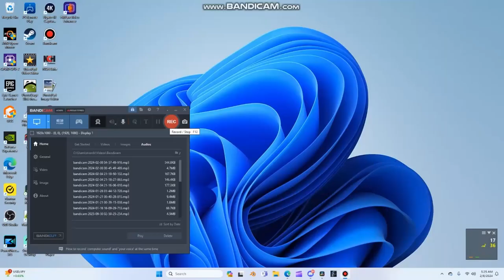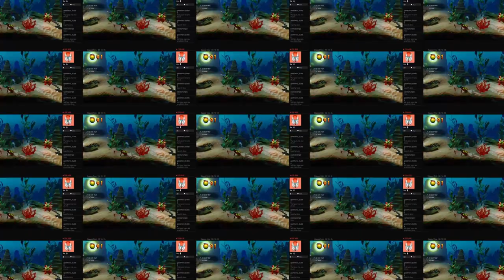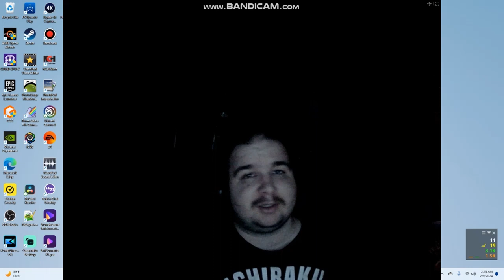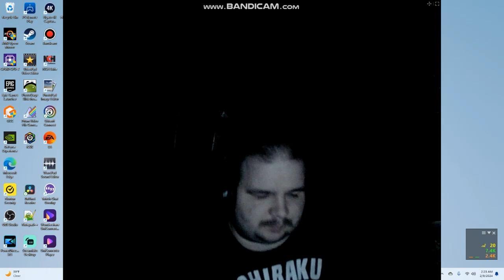A Wumpa Experience: My Personal History with Crash Bandicoot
Join me on a Wumpa Experience as I share my personal history with the beloved video game character, Crash Bandicoot. From the original game release in 1996 to the newest remastered versions, I'll take you through my journey as a dedicated Crash fan. If you love Crash, you won't want to miss this video!

also do note i tried everything i could but i couldn't get the original gameplay of the classics due to massive issues and not capturing so that's why there's the remaster of Nsane trilogy and nitro fueled

00:00 intro